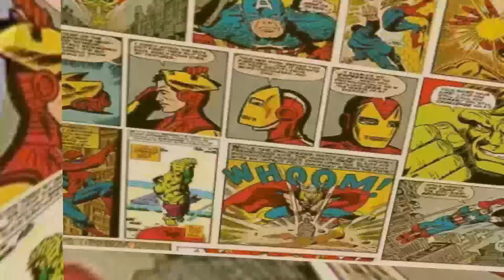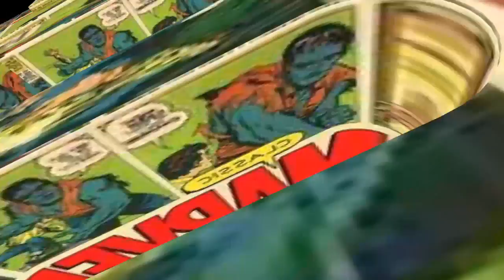80's hits remix remember The Best Of Italo Disco Club Mix #2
Tracklist:
1- Ken Laszlo - 1,2,3,4,5,6,7,8 (Swedish 12'' Remix)
2- Brian Ice - Talking To The Night ( Ultimate Remix )
3- Eddy Huntington - U.S.S.R.
4- Silver Pozzoli - Around My Dream (Extended Version)
5- Baltimora - Tarzan Boy (Rare extended dub)
6- Scotch - Disco Band (Extended Vocal Version)
7- Albert One - Secrets (Remix)
8- Baby's Gang - Challenger(Swedish Remix,1985)
9- Baby's Gang - Happy Song
10- Happy Station - Fun Fun (Original Italo Disco. 12'')
11- Mister Black - Hold Me Tight (Rap-Steiv Version)
12- Koto - Jabdah (Chinese Mix)
13- Fun Fun - Color My Love
14- Silent Circle Touch In The Night (12''Crash Version)
15- New Baccara - Fantasy Boy (Special Maxi Mix)
16- Silent Circle - Stop the rain in the night (No Rain Mix)
17- Magdaleine - You Can Do (Long Version)
18- Mike Mareen - Love Spy (Salutation-Mix)